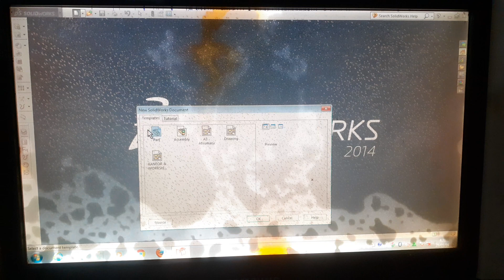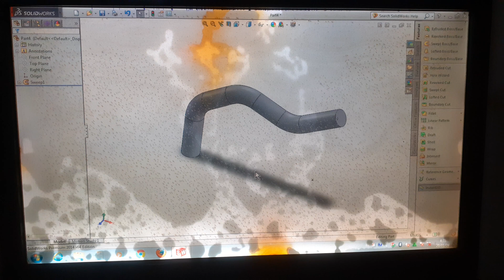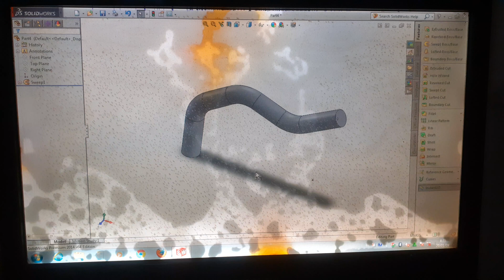Tutorial menggambar dengan feature swept boss_base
feature swept boss/base menggunakan 2 sketch